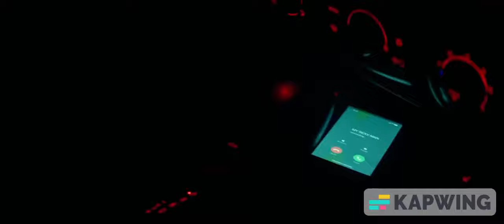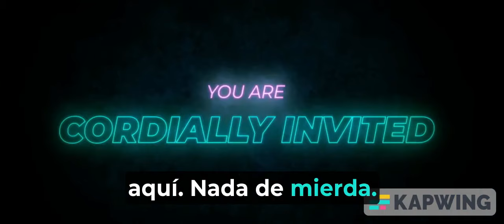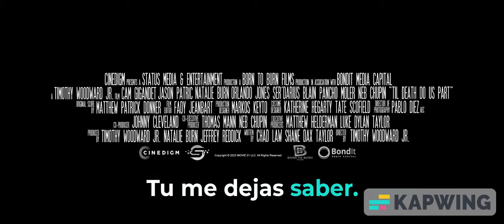Til Death Do Us Part | Trailer Subtítulos Español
Después de escapar de su boda, una ex novia debe luchar contra su ex novio y siete padrinos de boda asesinos enojados para sobrevivir la noche.

MIRA PELICULAS Y SERIES GRATIS
Buscanos en TELEGRAM: @Cinecalidad_peliculas